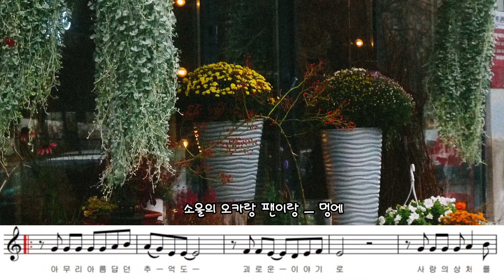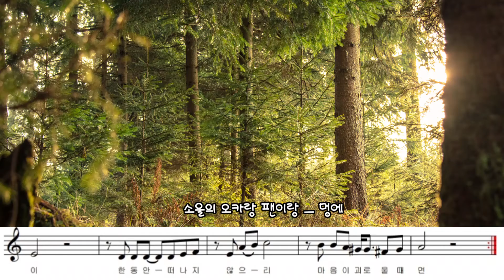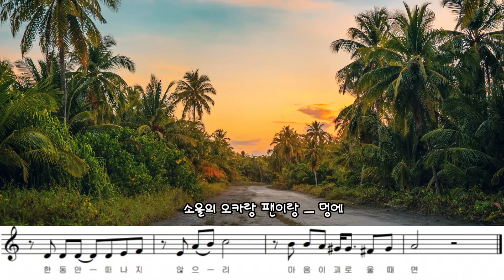멍에 (김수희) - 소울의 오카랑 팬이랑 (김숙경) [ 팬플룻panflute 22-12]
(멍에 악보)   추세호- 작사/작곡  가수-김수희  사랑의 기로에 서서  슬픔을 갖지 말아요~